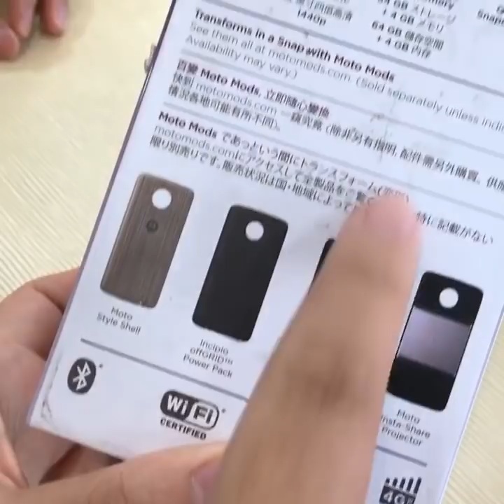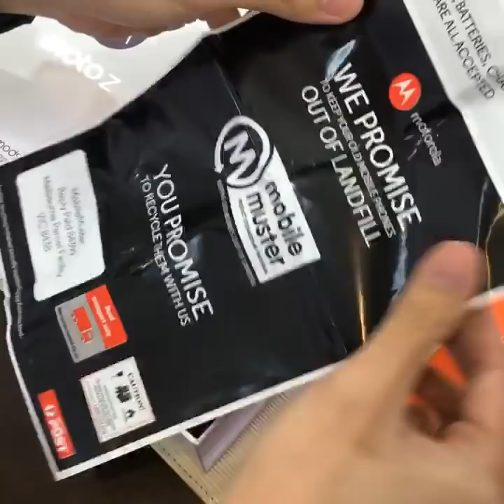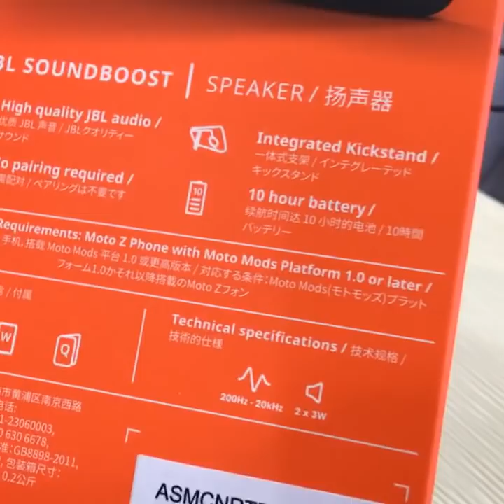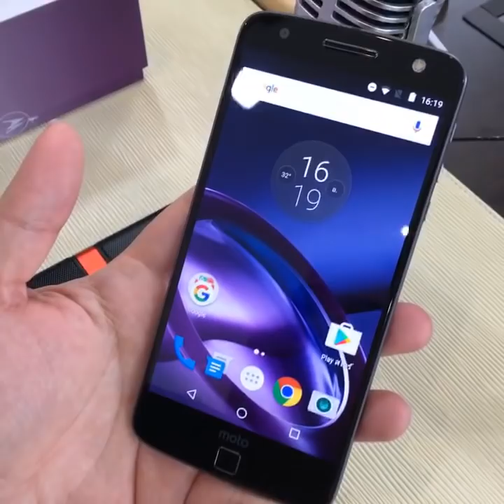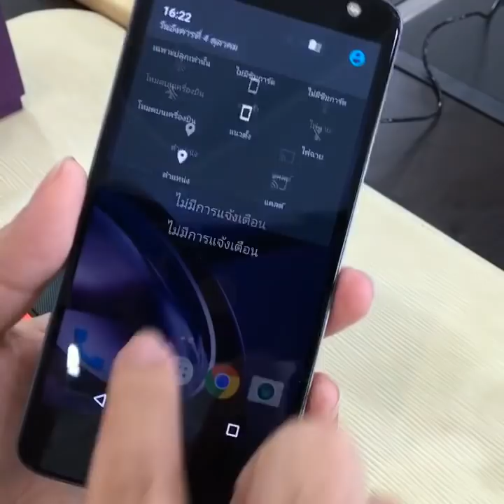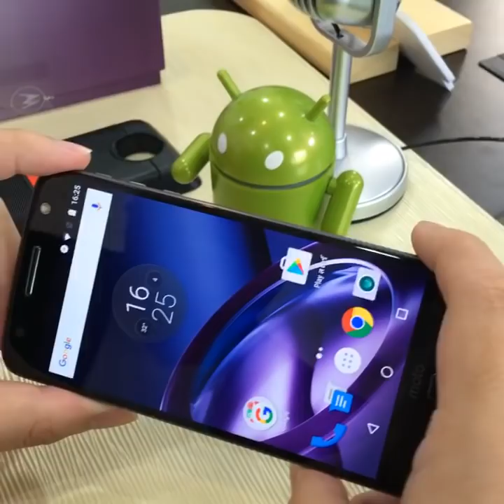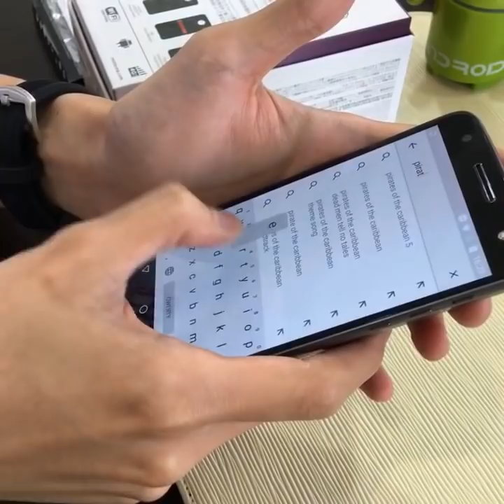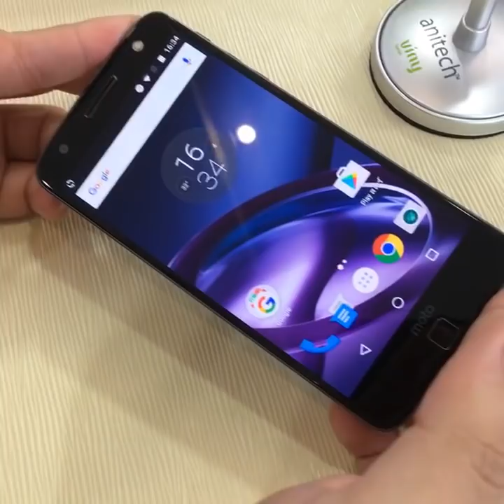Hand On : MOTO Z by SiamPhone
ติดตามข่าวผ่านทวิตเตอร์ @siamphonedotcom (Follow on Twitter)